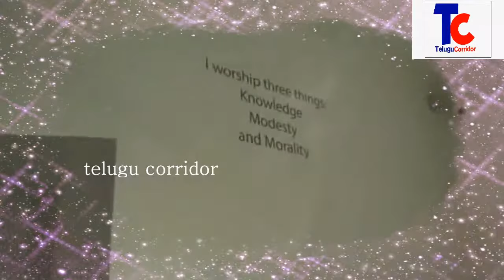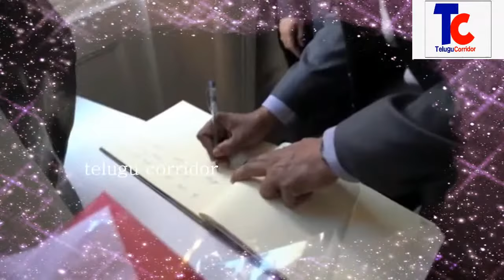Pawan Kalyan Receiving IEBF Excellence Award in London 2017 || Telugu corridor